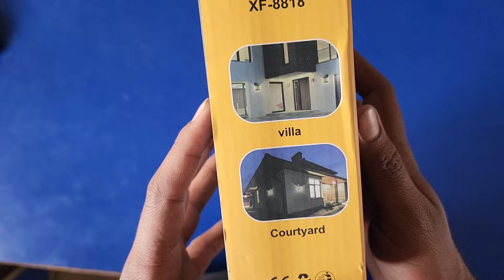🥰🥰 New Solar Wall Lamp & Light Review and Unboxing | Illuminate Your Outdoor Space!"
"Ultimate Solar Wall Lamp & Light Review and Unboxing | Illuminate Your Outdoor Space!"

Hello friends,
"Looking for the best solar-powered wall lamp or light? Look no further! In this comprehensive review and unboxing video, we dive deep into the world of solar wall lighting solutions. Discover the top features, installation process, brightness levels, durability, and more of the latest solar wall lamps and lights available in the market. Whether you're enhancing your garden, patio, or outdoor living space, find out everything you need to know before making your purchase decision. Don't miss out on illuminating your surroundings with eco-friendly solar energy!"